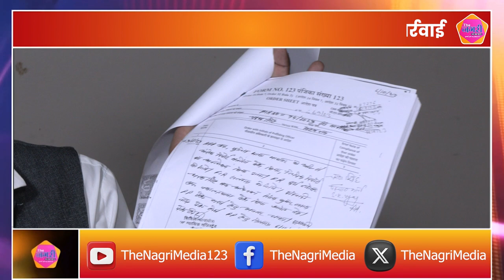लीज पर जमीन लेकर की थी बुवाई, चोर चुरा ले गए करीब 35 लाख का अनाज, अब POLICE कर रही है गुमराह